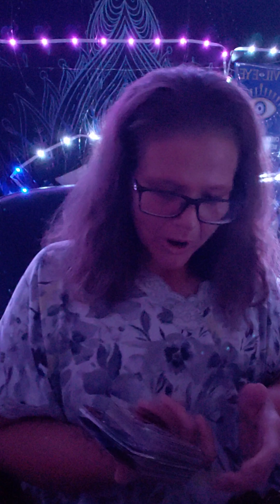PART 2 ANGEL MESSAGE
Chime $Shelly-Evans-17
30 min $25 or 1 hour $50
I SEND YOU ALL PEACE LIGHT AND LOVE GOD BLESS YOU ALL 🙏 ✨ ♥ 💖
SISTERS INTUITION LLC.